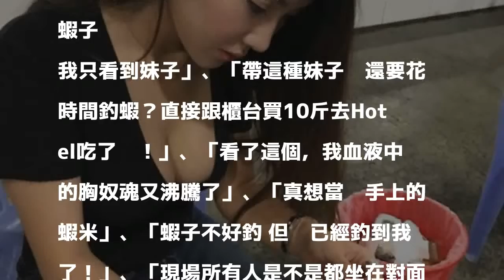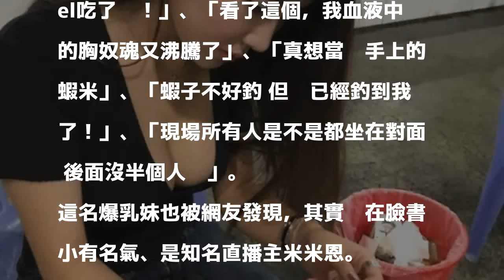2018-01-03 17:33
〔即時新聞／綜合報導〕一名爆乳辣妹在釣蝦場串蝦餌的照片，讓一群男網友全都頭暈，紛紛留言「快來釣我吧」、「可以教我釣蝦嗎」。

發表評論評論如下。